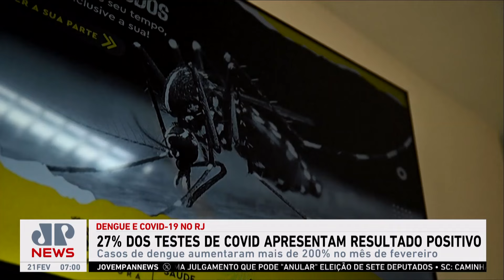Casos de dengue e Covid-19 aumentam no Rio de Janeiro em 2024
Os casos de dengue no Rio de Janeiro subiram 200% no mês de fevereiro. Os testes de Covid-19 apresentaram 27% de resultados positivos no estado. Assista ao Jornal da Manhã completo